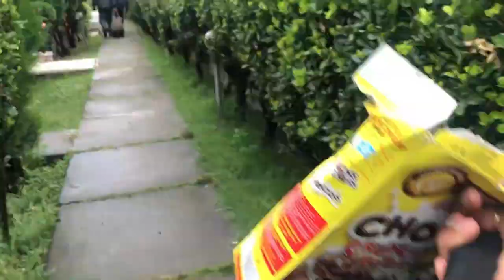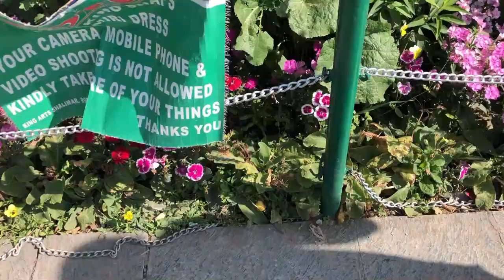PART2nd | VLOG KASHMIR | WE STUCK IN LAND SLIDING | BEST VIEW POINTS | -6 TEMPERATURE | BOAT HOUSE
Here's our little snippet of the travel around Kashmir. It's beautiful, it's mesmerizing, it's a world of it's own. We loved every bit of bit. Hope you like it too! 😍

PEER KI GALLI
SIRINAGAR

DAAL LAKE

BOAT HOUSE